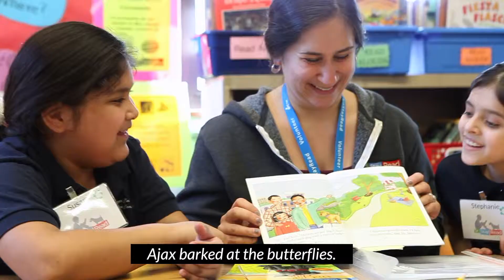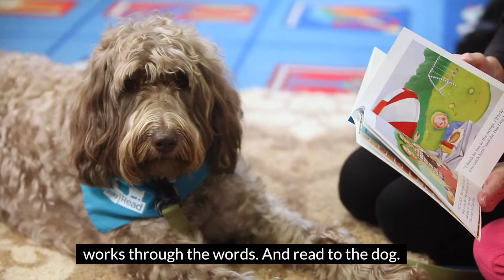Dedicated to YOU!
After the students spend weeks writing their own, creative stories, SitStayRead publishes each into a book and then celebrates students as published authors! And of course, each book wouldn't be complete without a dedication!

Watch this awesome video, made by Ken at Horizon Line Films, to see what SitStayRead is all about and to hear some of the creative dedications students have written for their books!

SitStayRead is a 501(c)3 nonprofit literacy organization based in Chicago, IL whose mission is to advance childrens' literacy skills using an engaging curriculum, dedicated volunteers, and certified dogs. To see how it works and to get involved, visit sitstayread.org